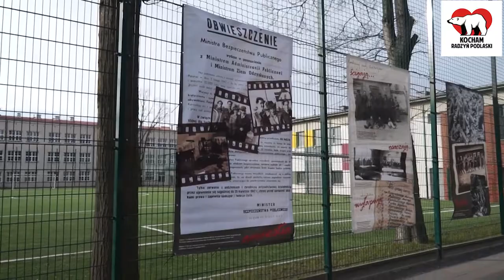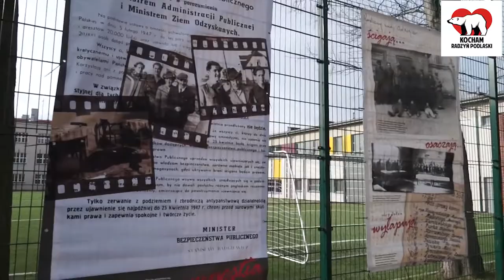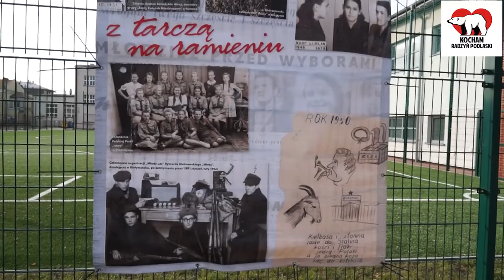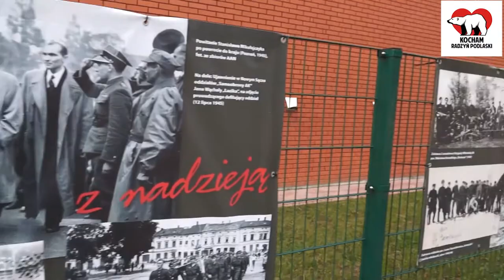Wystawa „Zaplute karły reakcji. Polskie Podziemie Niepodległościowe w latach 1944-1956” w Radzyniu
Wystawa została przygotowana przez Oddziałowe Biuro Edukacji Publicznej IPN w Lublinie, które wyraziło zgodę na wykonanie kopii tejże wystawy przez OBEP w Poznaniu. Otwarcie wystawy w stolicy Wielkopolski miało miejsce 16 czerwca 2008 r. w gmachu Urzędu Wojewódzkiego podczas XVIII Zjazdu Jaworzniaków (młodocianych więźniów politycznych).

Wystawa przedstawia wiele aspektów dziejów podziemia niepodległościowego w latach 1944–1956. Użyte w tytule sformułowanie „zaplute karły reakcji” to pogardliwe określenie ludzi podziemia upowszechniane przez propagandę komunistyczną, mające doprowadzić do zohydzenia ich pamięci. Zderzenia tego propagandowego hasła z prezentowanym na panelach wystawienniczych materiałem dodatkowo podkreśla dramat ludzi, którzy podjęli decyzję dalszej walki podziemnej. Fotografie i materiały wykorzystane do wystawy pochodzą głównie ze zbioru zgromadzonego na potrzeby wydawnictwa „Atlas polskiego podziemia niepodległościowego w latach 1944–1956”.